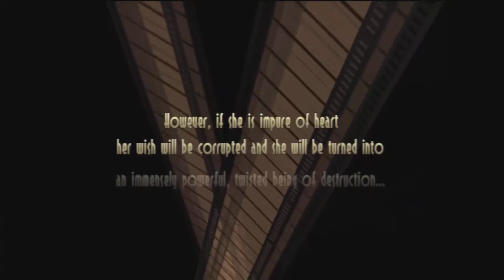Gaming with killatia Skullgirls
Today on Gaming with killatia we're taking a look at the newest fighting game for Xbox Live arcade and the Playstation Network Skullgirls. Developed by Reverge Labs this game has the shot to become on of the top dogs of the fighting game genera. However some choices made by the developers prevents Skullgirls from being the perfect fighting game. Is this game still worth your money? Watch and find out!